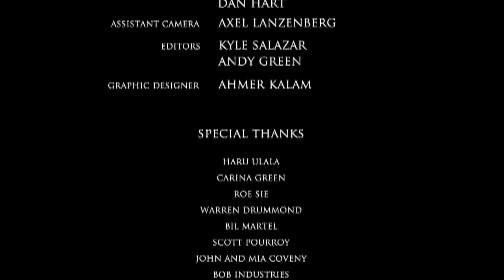Paul Adelstein ."Счастливые Суши"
The eternal struggle of man versus a wobbly restaurant table is explored in depth. OK, not in depth, in 2:59.
Directed By Andy Green
Written By Tom Coleman
Exec. Produced By Bart Smith
D.P. Christophe Lanzenberg